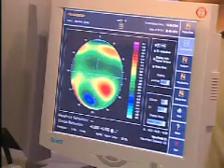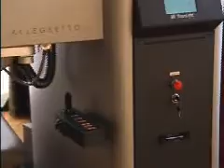The Allegretto Wave Eye-Q®- Gerstein Eye Institute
The Allegretto Wave Eye-Q® ensures a safer, faster procedure with a high speed eye tracker and more precise laser treatment. The Wavefront Optimized™ treatment customizes every procedure to the patient's individual prescription and cornea.